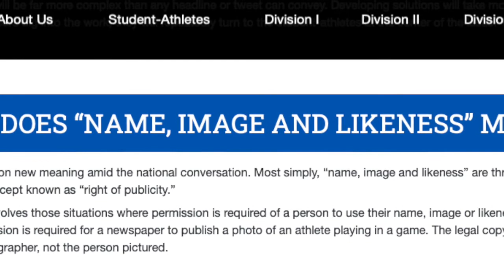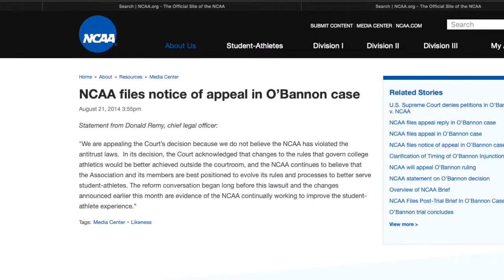Threading the Needle with Greg Poole and Senator Blutarsky - Episode 12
This week's episode of Threading the Needle features host Greg Poole and guest, the one and only Michael Brochstein (Senator Blutarsky), and they discuss the Name, Image, and Likeness legislation that will change the face of college sports in the coming years.

Senator Blutarsky has penned the UGA fan blog "Get The Picture" since 2006. His combination of wit and insight have kept Georgia fans coming back for his articles and have continually expanded his reach. In addition to his influence inside the UGA fanbase, Blutarsky has often been quoted by prominent national writers. Long known for his acerbic wit and penetrating examination of contemporary sports issues, The Senator remains an essential part of the dialogue among Dawgs.

You can follow Senator Blutarsky on Twitter

Special thanks to Josh Hancher (post-production) and Becca Gemes (art and graphic design, newsletter) for their hard work behind the scenes to make us look good. Make sure to give us a follow on Bulldawg illustrated

Threading the Needle - "Former Bulldogs line up well with teams signed in 2020 NFL Draft" - Episode 05